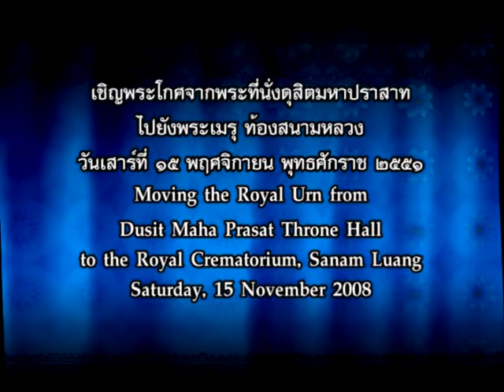งานพระราชพิธีพระราชทานเพลิงพระศพ สมเด็จพระเจ้าพี่นางเธอฯ ตอนที่ 1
Royal Cremation of HRH Princess Galyani Vadhana Krom Luang Naradhiwas Rajanagarindra.

1. The Royal Merit-Making Ceremony Dusit Maha Prasat Throne Hall.
2. Moving the Royal Urn from Dusit Maha Prasat Throne Hall to the Royal Crematorium, Sanam Luang.
3. Collection of Royal Relics and Ashes to Be Tranferred Back to the Grand Palace.

งานพระราชพิธีพระราชทานเพลิงพระศพ สมเด็จพระเจ้าพี่นางเธอ เจ้าฟ้ากัลยาณิวัฒนา กรมหลวงนราธิวาสราชนครินทร์

1. บำเพ็ญพระราชกุศลออกพระเมรุ ณ พระที่นั่งดุสิตมหาปราสาท ในวันศุกร์ที่ 14 พฤศจิกายน พ.ศ.2551
2. เชิญพระโกศจากพระที่นั่งดุสิตมหาปราสาทไปยังพระเมรุ ท้องสนามหลวง ในวันเสาร์ที่ 15 พฤศจิกายน พ.ศ.2551
3. เก็บพระอัฐิเชิญพระโกศพระอัฐิและพระสรีรางคาร ในวันอาทิตย์ที่ 16 พฤศจิกายน พ.ศ.2551